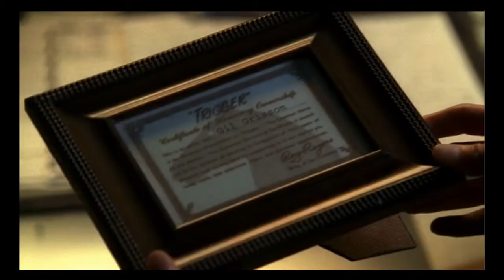CSI: GSR Sara and Grissom: So Long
Sara and Grissom moments to the song So Long by Niall Horan.